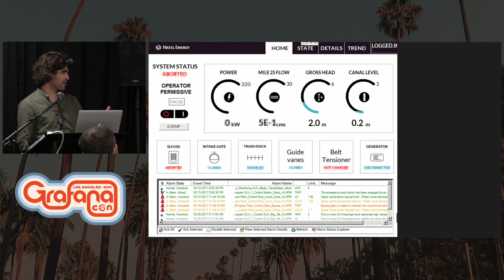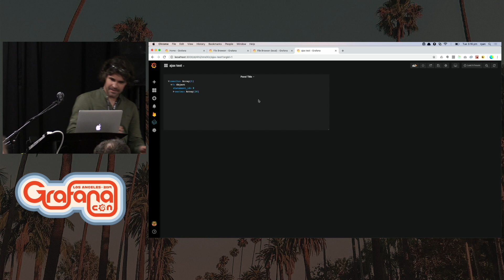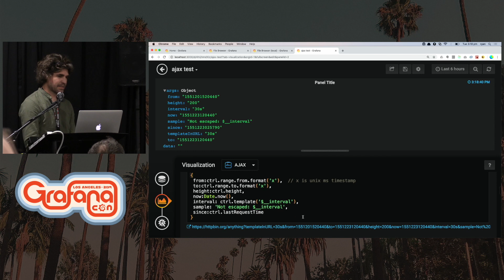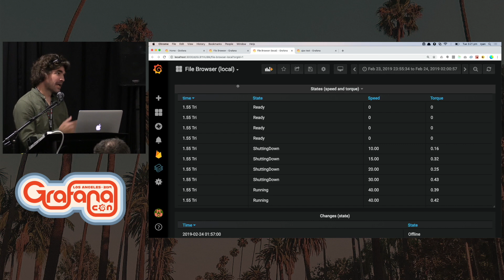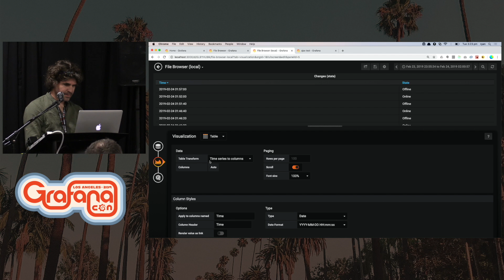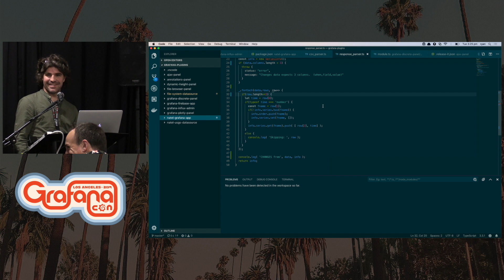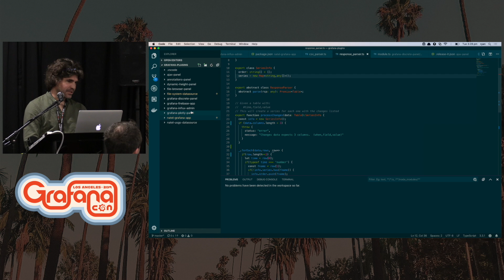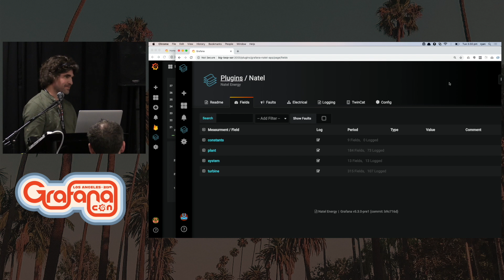Workshop: Grafana Plugin Showcase, Part 1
Learn more about some of the popular and newest Grafana plugins and how you can start using them today.